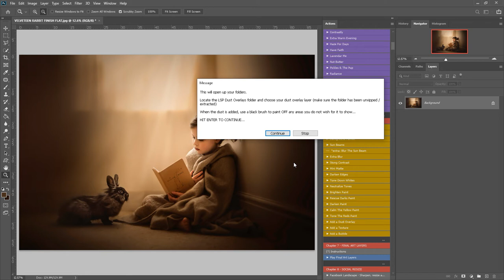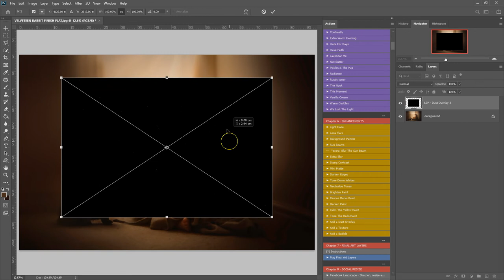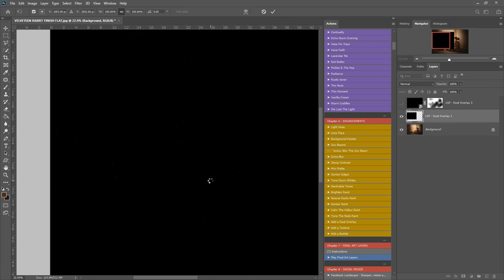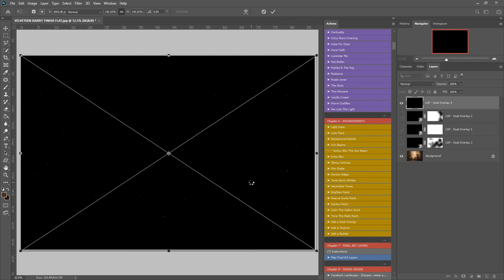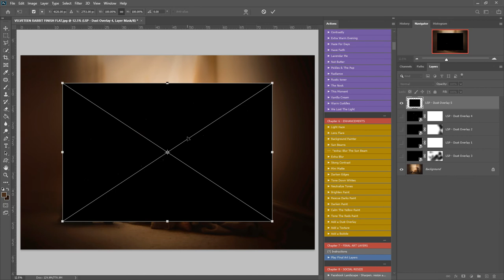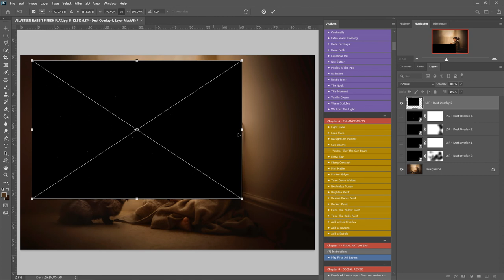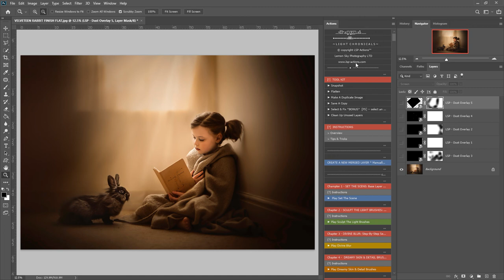Add Dust Overlays in Photoshop - using the LSP Actions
How to add dust overlays in Photoshop using the LSP Sentimental Storyteller Collection available